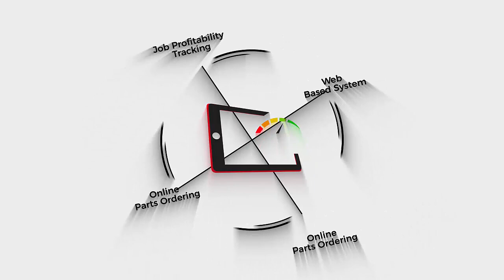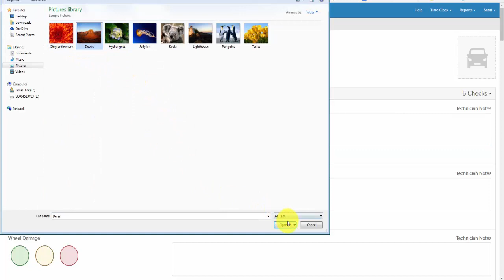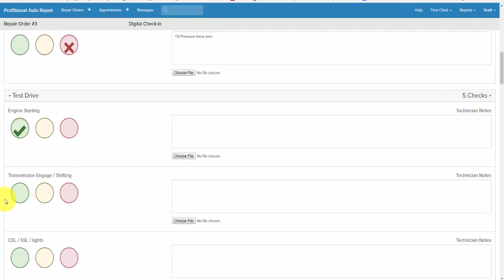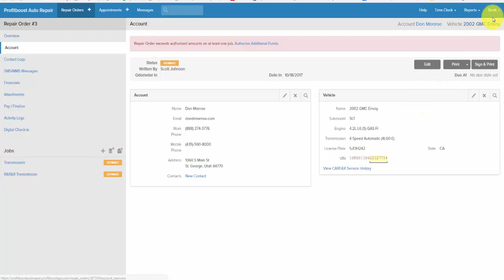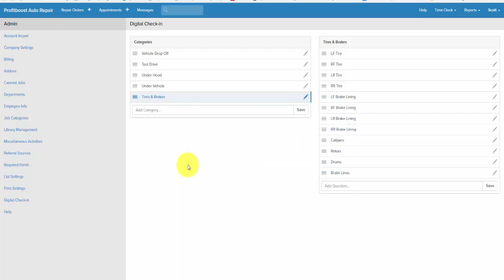Digital Check In App | Best Automotive Shop Management Software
- Digital vehicle check in means no more paper wasted. Experience why ProfitBoost is deemed one of the best automotive shop management software by hundreds of Top Repair Shops in both the US and Canada.